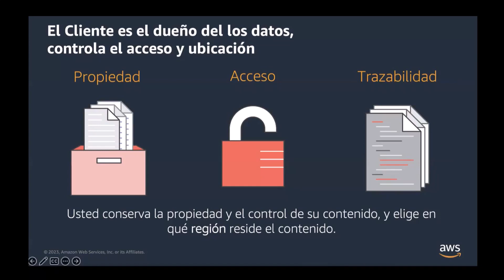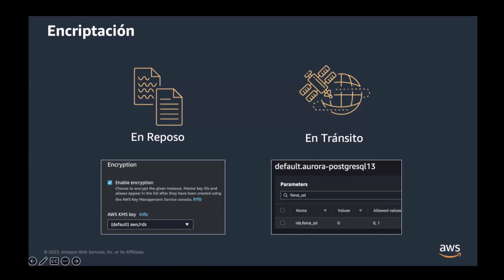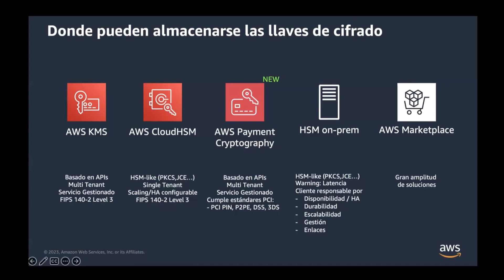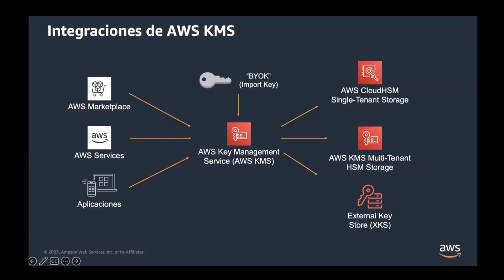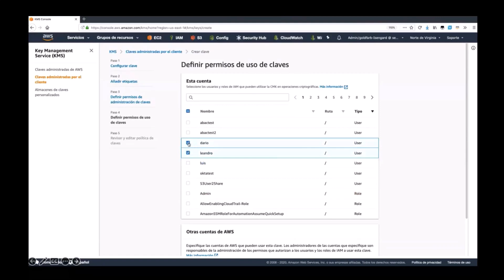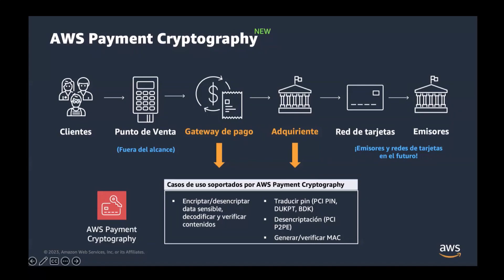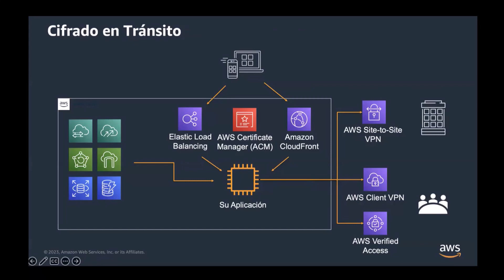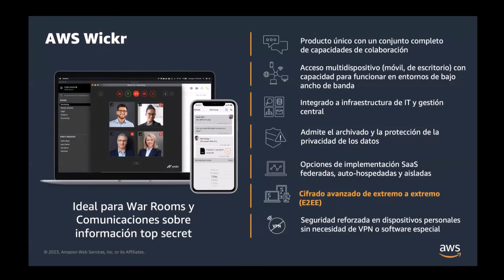8 - Protección de Datos - AWS Security Immersion Day (2023-06)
Agenda
- Seguridad y Privacidad de los datos en la nube de AWS
- Amazon S3 Block Public Access
- Cifrado en Reposo
- Cifrado en Tránsito
- Descubrimiento y clasificación de datos con Amazon Macie
- AWS Wickr

Speaker:
- Pablo Guzmán